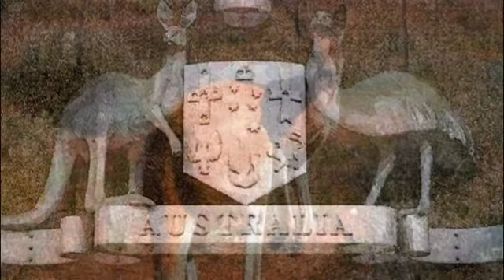Интересные факты про кенгуру Смешные моменты с кенгуру Невероятные кенгуру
Какие же все таки удивительные эти причудливые кенгуру, сколько в них заложила природа необыкновенных способностей, которых нет у других животных. Увлекательное видео поведает вам самые интересные факты про кенгуру, а смешные моменты с этими животными поднимут вам настроение!

На этом сайте собраны лучшие видео ролики о животных нашей планеты. На сайте "Живая планета" вы узнаете много интересного о диких животных, домашних животных, о птицах, рыбках, и о доисторических животных. Факты, приметы, истории о всех живых существах поведает вам мой сайт.